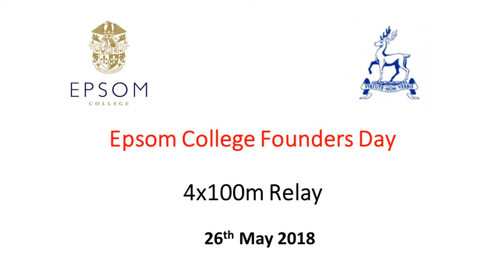4x100m U17 founders day - Epsom College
Robinson cleans up in the sprints
Epsom College
U17 House Champs